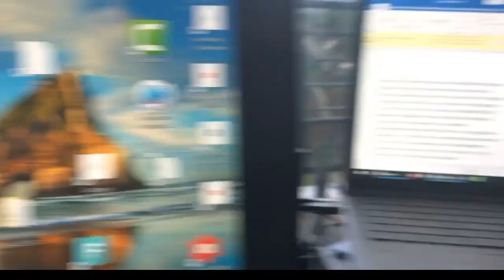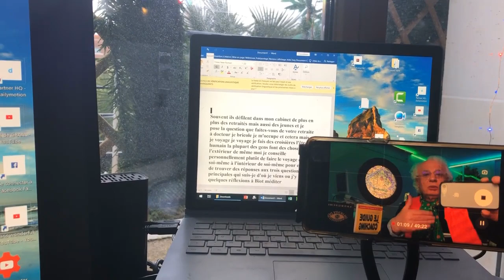429 ASTUCE POUR LES YOUTUBERS IDEE POUR LIRE LE SCRIPT DE TES VIDEOS SANS COUPURES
PARFOIS pour faire ou compléter une vidéo on est amené à prononcer des discours parfois compliqué plus ou moins long voici une petite astuce que j utilise parfois
astuce pour youtubers
ASTUCE POUR UN BON SCRIPT CRÉATION VIDÉO YOUTUBE
YOUTUBER DÉBUTANT